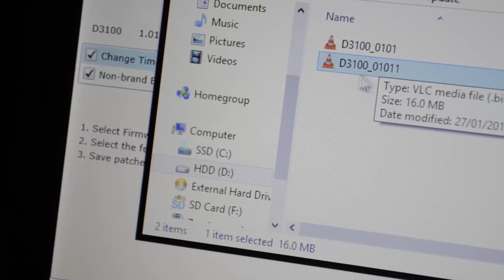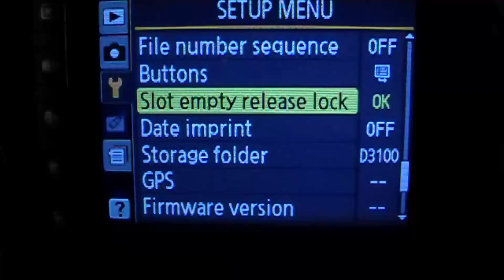How To Install Nikon D3100 Hacked Firmware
TheXtremesoundz Audio & Vision By Jason Brown.

A quick tutorial on how to install the hacked firmware for the Nikon D3100 DSLR

I AM NOT RESONSIBLE FOR ANY BREAKAGES